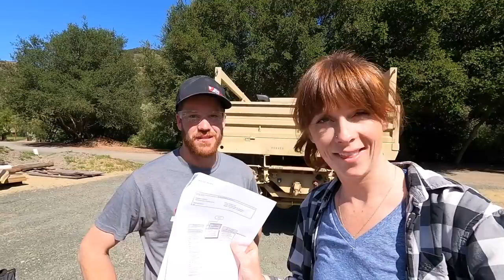We Bought A MASSIVE Army Truck!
It hasn't run in 4 years and we want to drive it home... what could go wrong???